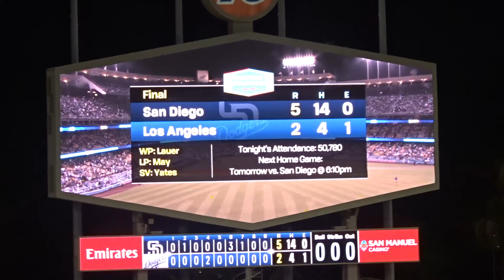DODGER GAME & BABYSHOWER VLOG | Mel&Ash Vlogs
Hey guy! I know it’s been a while we’ve just been so busy with school and work but we finally made time to vlog! In todays video we take you guys with us to a Dodgers game and the next day took you guys with us to a family baby shower. We really hope you guys enjoy todays video!❤️

The intro template is not ours!!!

(sorry about the quality guys ! Make sure you press the three little dots at the top right corner & choose the highest quality)

Follow us on all our social medias